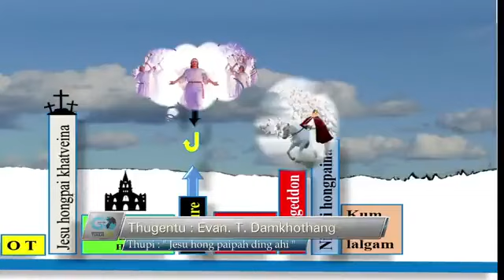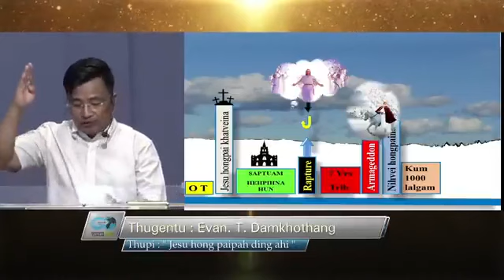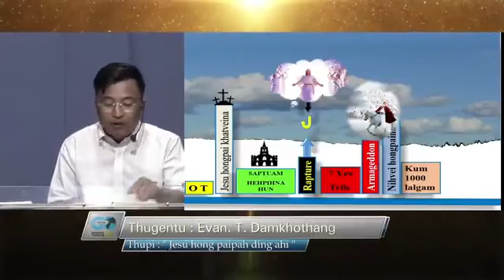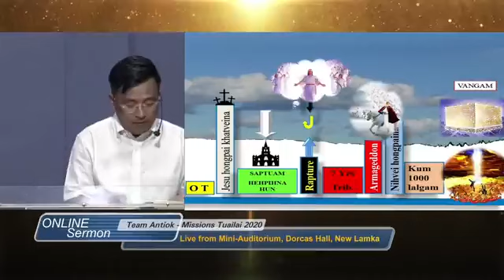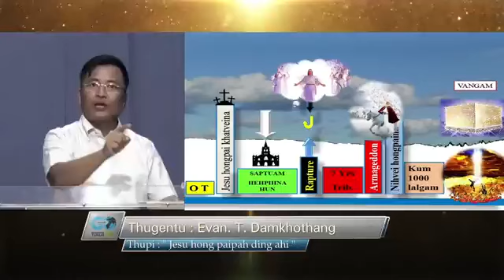T, Damkhothang Jesu hongpai pah ding ahi. 13